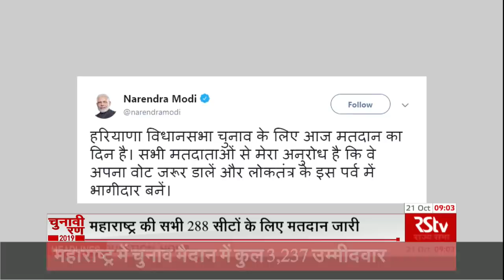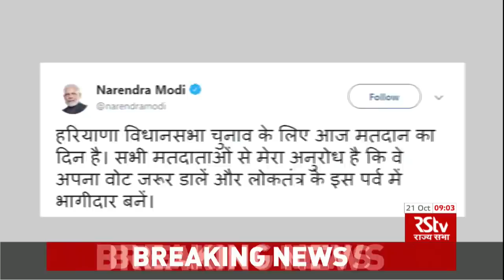Polling in Haryana & Maharashtra (Hindi - 9 am) | October 21, 2019 | Assembly Election News